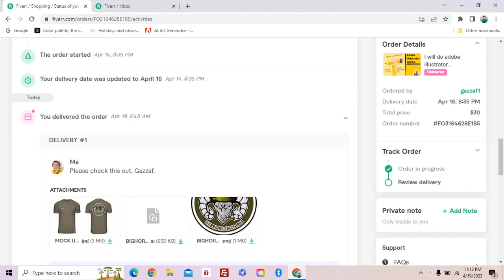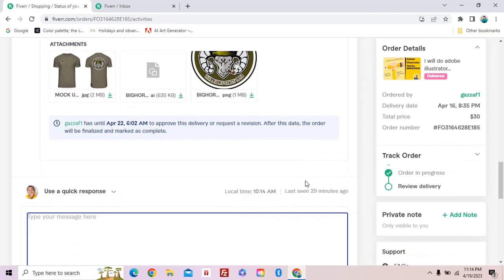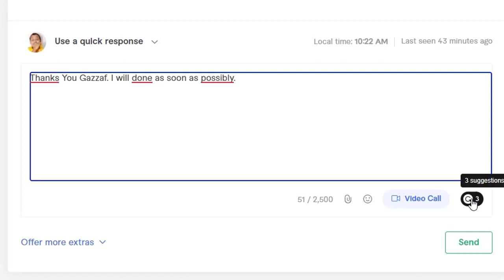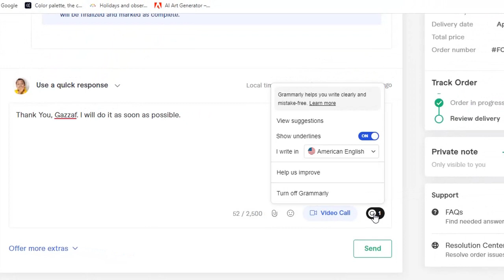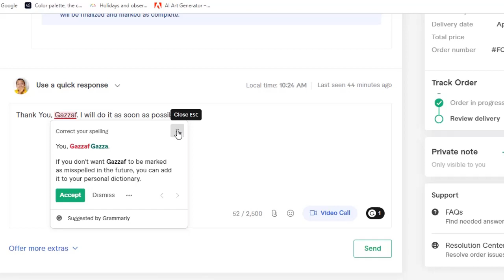Fitur Baru untuk Fiverr Seller dengan Bahasa Inggris Pas-pas-an!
Jika Kamu ingin memperluas jangkauan bisnis freelance di Fiverr, namun terbatas oleh bahasa Inggris, jangan khawatir! Fiverr sekarang menyediakan fitur baru yang semakin memudahkan Kamu untuk berjualan di fiverr tanpa harus menguasai bahasa Inggris fasih. Simak video ini untuk mengetahui lebih lanjut tentang fitur baru ini dan bagaimana Kamu bisa memanfaatkannya untuk meningkatkan bisnis freelance di fiverr!